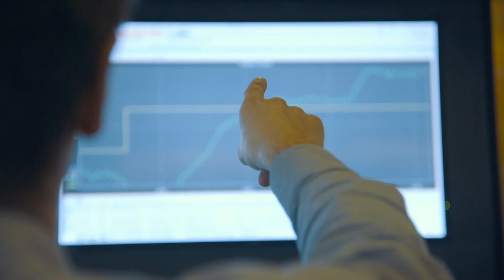HOFOR - Vi er med dig døgnet rundt - synstolket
Synstolket video